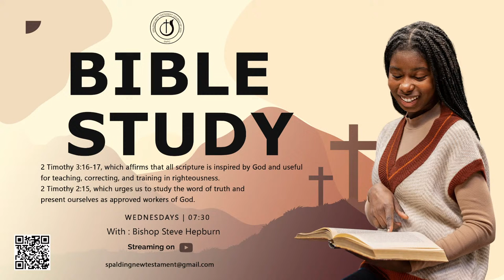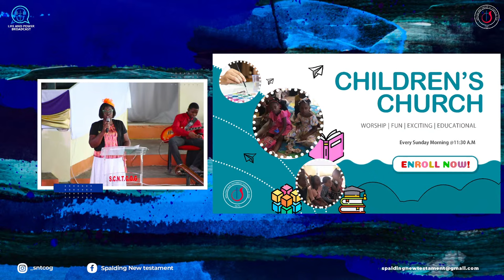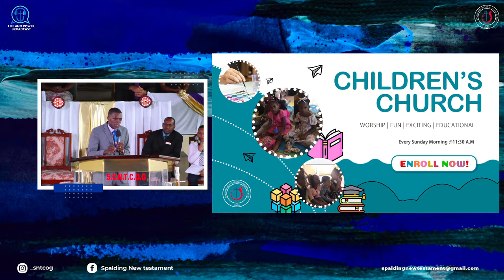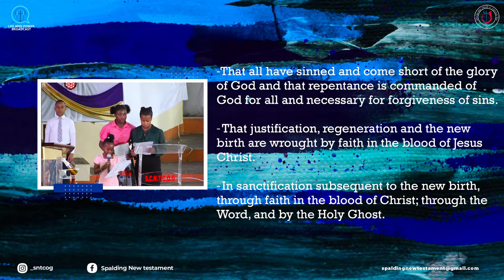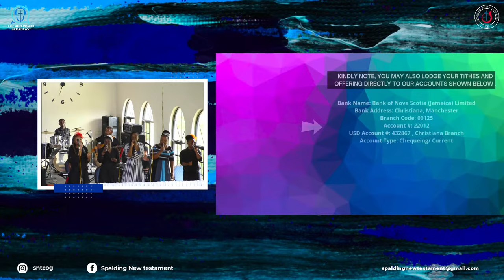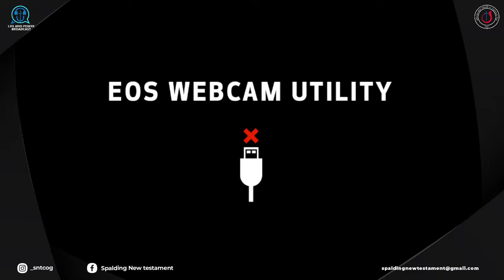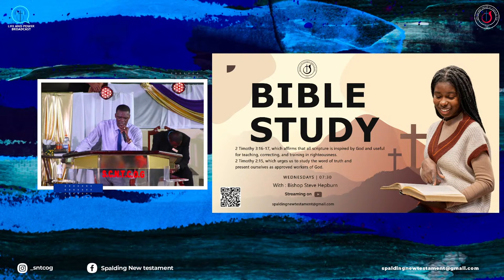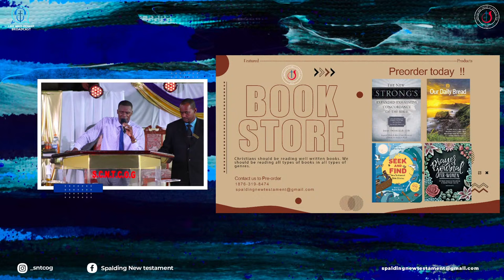SUNDAY MORNING SERVICE | BISHOP STEVE HEPBURN | MARCH 24, 2024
Thank you for Joining us once more at the Spalding NTCOG. We pray that you will be blessed. God Bless You All.